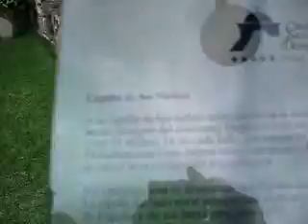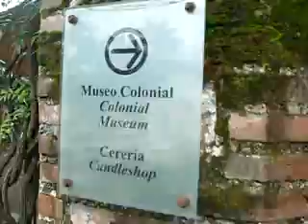ruinas en Antigua Guatemala. en hotel Santa Lucia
un breve video aficionado, visitando sitios historicos en guatemala